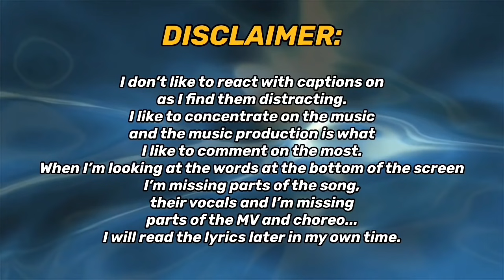MAMAMOO 'Don't Be Happy' MV & 2021 Version First Listen | REACTION!!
REACTING TO 마마무 (MAMAMOO), 범키 (Bumkey) - 행복하지마 (Don't Be Happy) MV FOR THE FIRST TIME!!